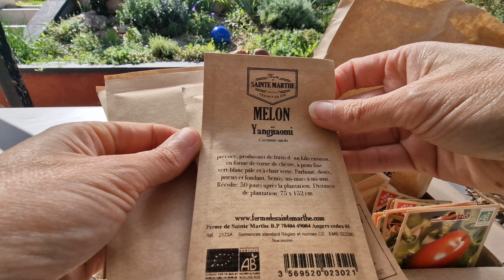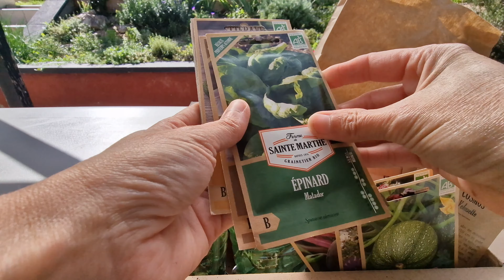Préparer la prochaine saison au potager : semis et récolte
En ce mois d’octobre, nous continuons le grand nettoyage d’automne et la préparation du sol des cultures pour la prochaine saison. Nous récoltons également des légumes pour la conservation hivernale. C’est aussi le bon moment pour faire les derniers semis de l’année.
Je vous partage également nos belles balades et une recette de tarte aux pommes à ma façon.

Je n'ai pas de compte Tipeee mais en achetant mes œuvres, vous contribuez à la conception et à l’amélioration de mes vidéos. ;)